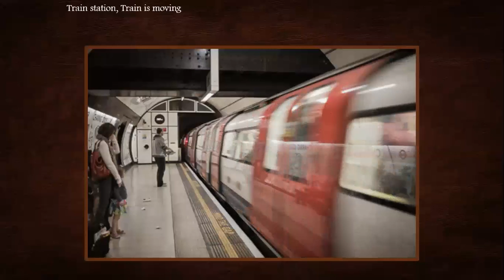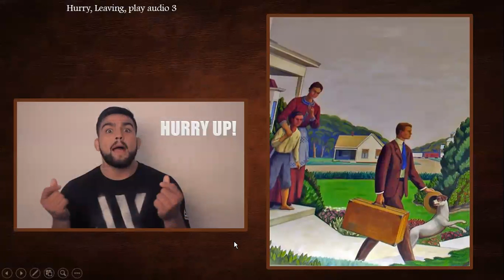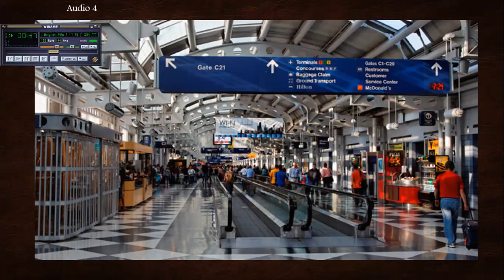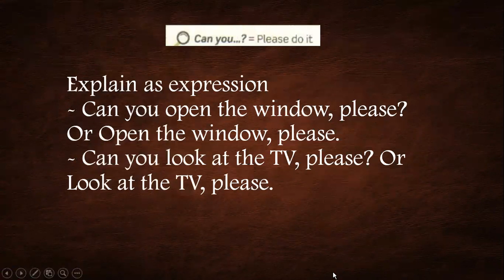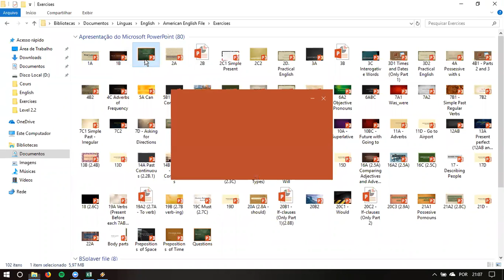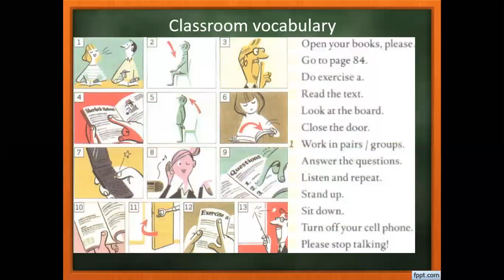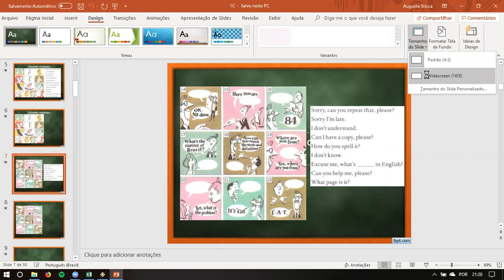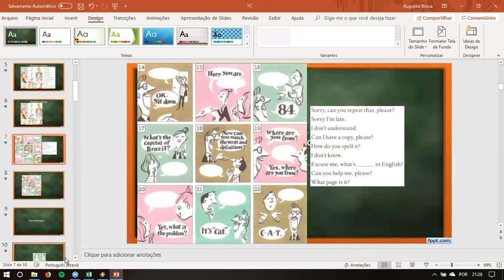(03/04/2019)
Arthur - Unity 1C (03/04/2019)